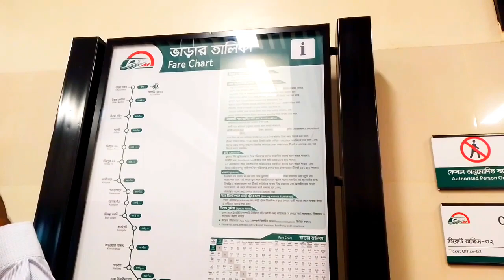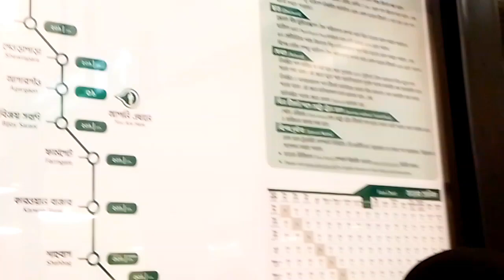মেট্রোরেল ভ্রমণ🥰|Dhaka Metrorail|মেট্রোরেলে আমাদের চমৎকার সুন্দর অভিজ্ঞতা🥰❤️